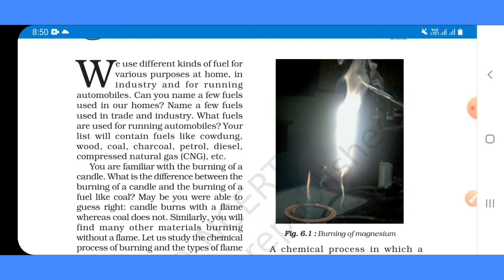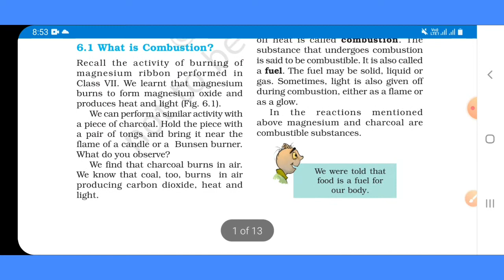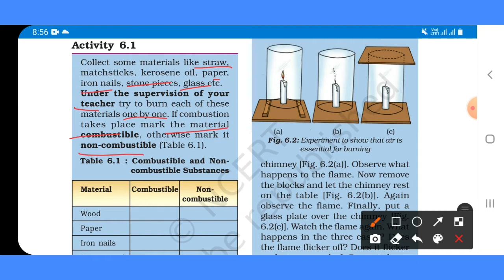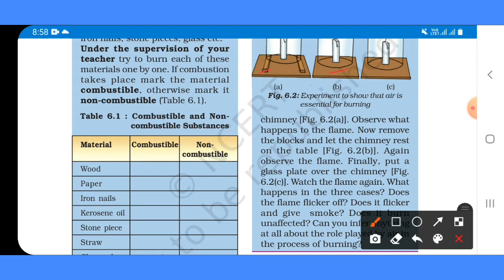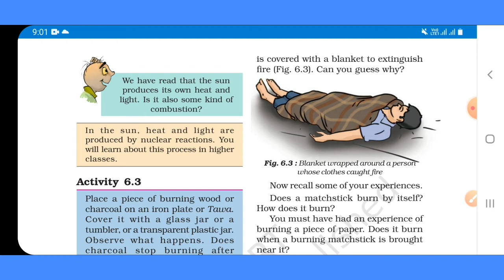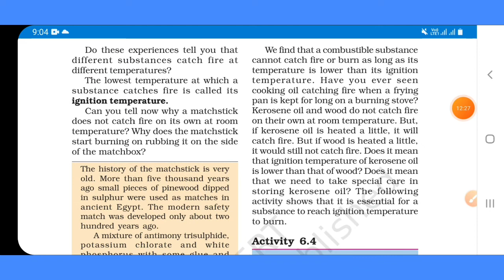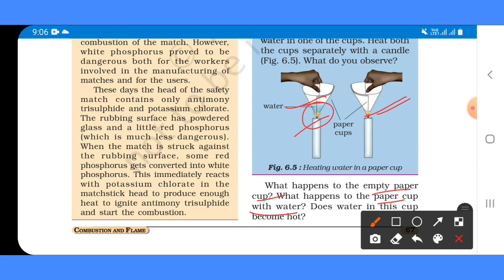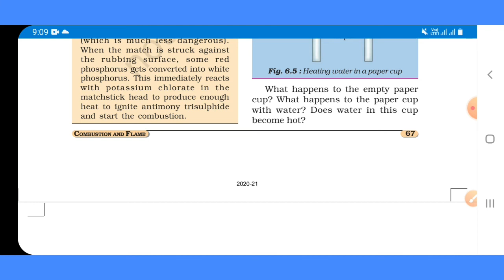What is Combustion?| Combustion and Flame Class 8 Science CBSE.